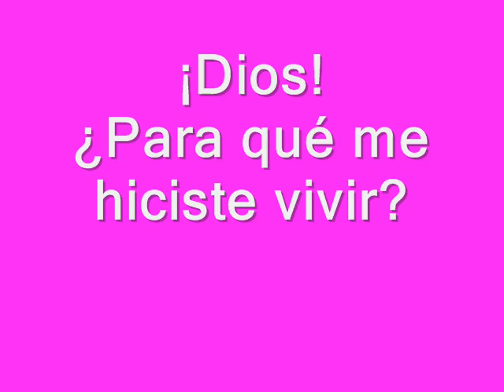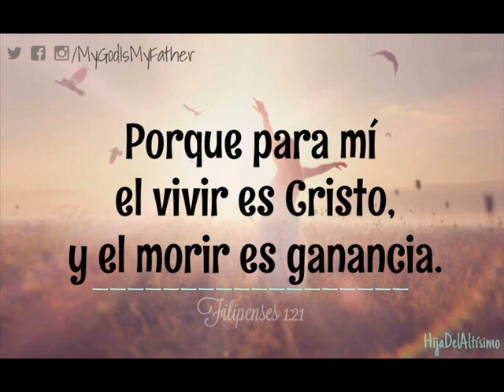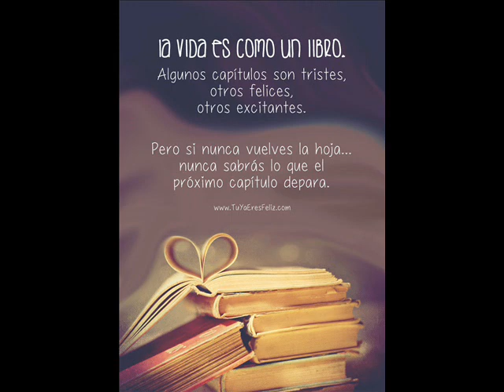ESTE HOMBRE REGRESÓ DE LA MUERTE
Tras el tema ¡Dios! ¿Por qué me dejaste morir? Que contempló la muerte y resurrección de Lázaro amigo de Jesús, hermano de Martha y María, este sería un segundo tema, el cual responde a la pregunta ¡Dios! ¿Para qué me hiciste vivir? _ Ambos temas enfocan en nuestra relación con Cristo, en los retos de la vida cristiana, en la ayuda de Dios, en la dependencia del Padre Celestial, en el paso a la vida eterna, incluso, el nuevo nacimiento.